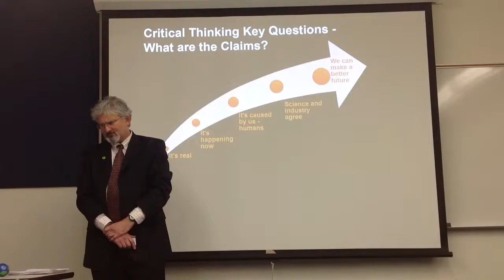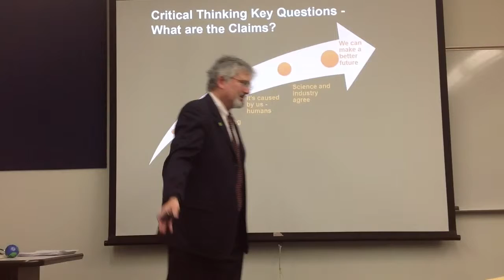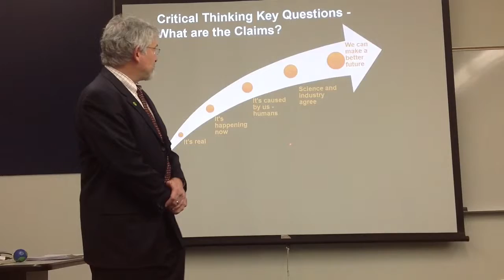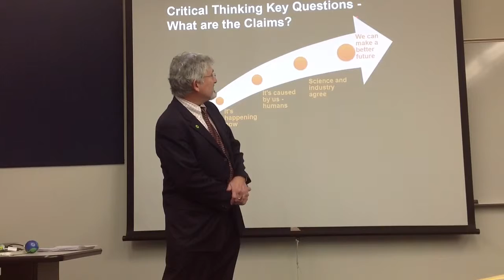The Earth Is Dying and So Are You Part 2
David Holtzman discusses the various effects that climate change has on the Earth.